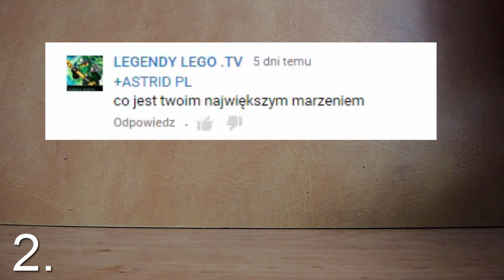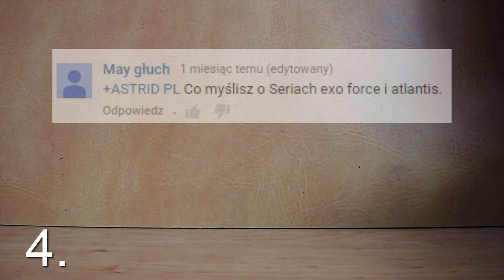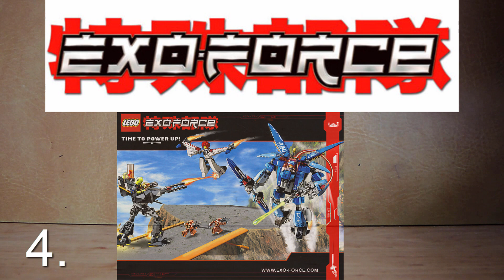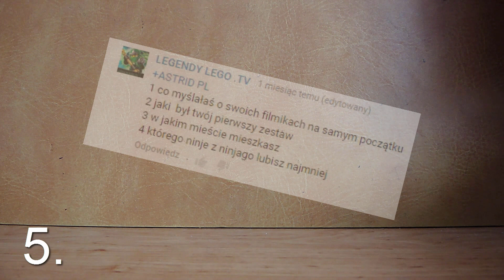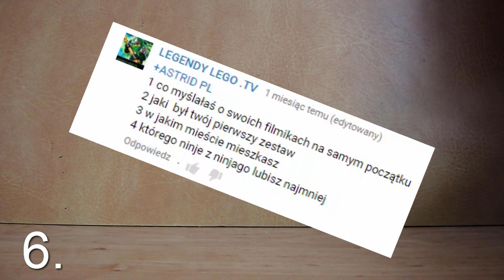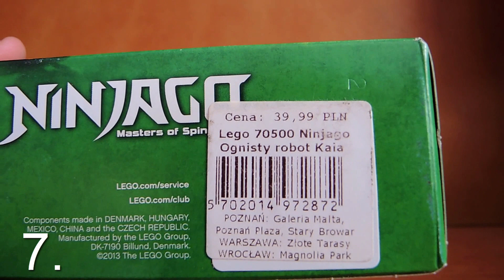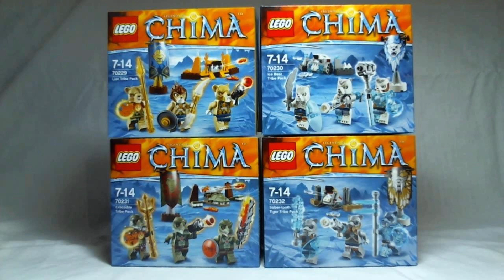Q&A 4# CZĘŚĆ 1.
Nagrywałam to 31.7.15r. więc niektóre informacje mogły ulec przedawnieniu...